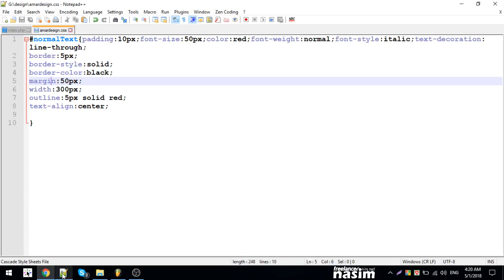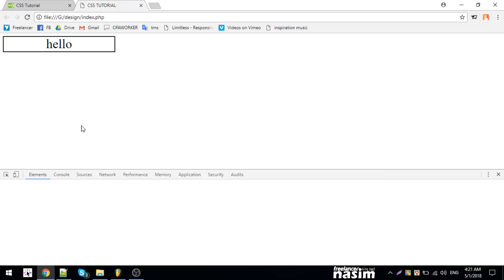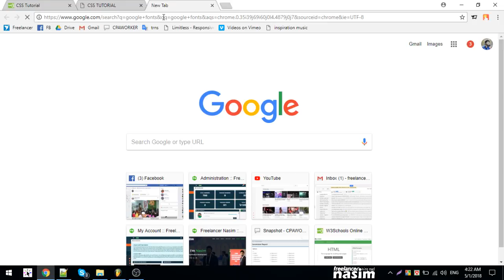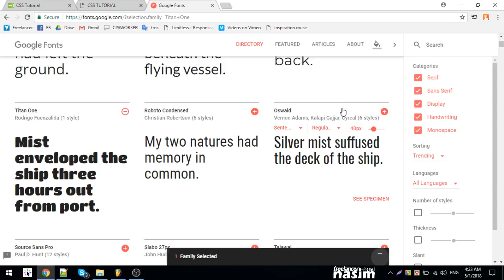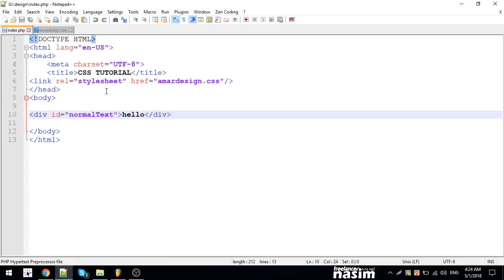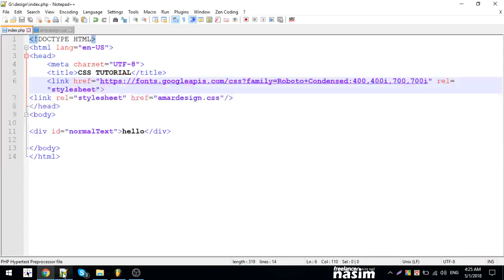Css Video Tutorial | font family changing | Part 17 | Freelancer Nasim